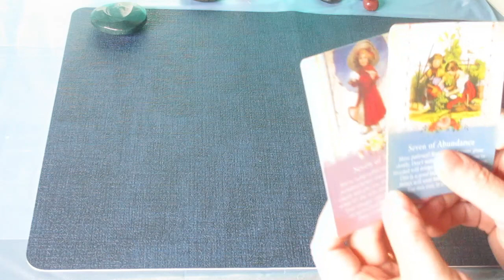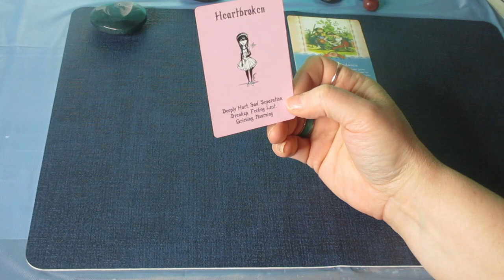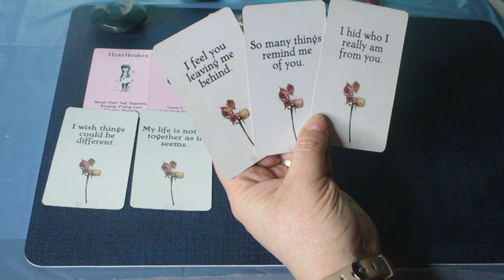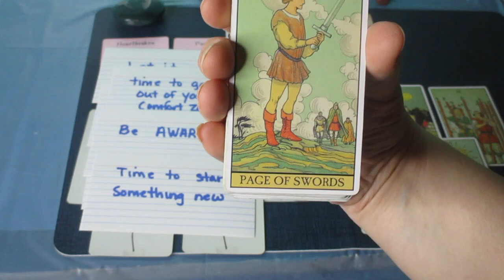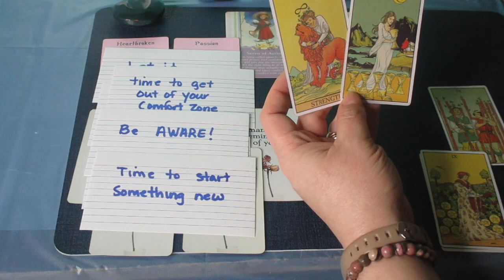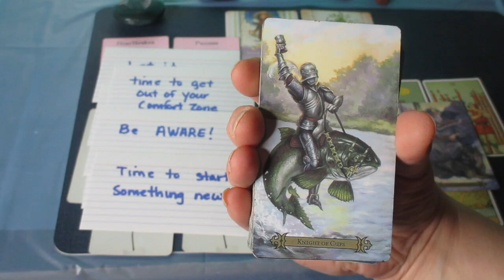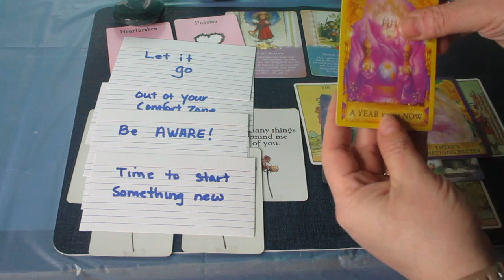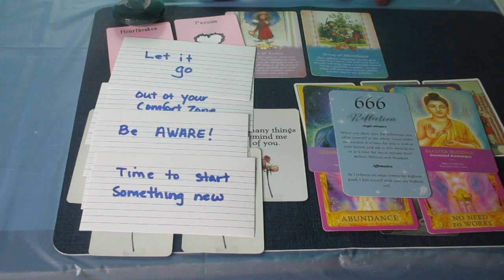AQUARIUS ♒ Your Torn Between 2 💖's ....What to Expect the Next 48 Hours.... Timeless Tarot Reading